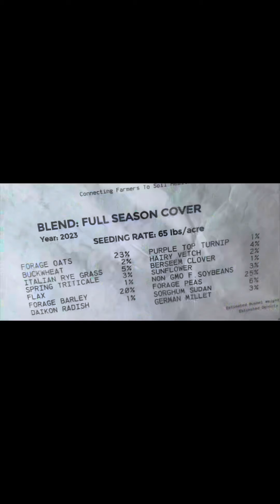Our first year trying a full season cover crop for forage for our cattle and sheep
It had a hard time getting going with our drought conditions but it hung on with what little rain we had. It really took off after we had 3/4” of rain last week and it’s looking pretty good now!